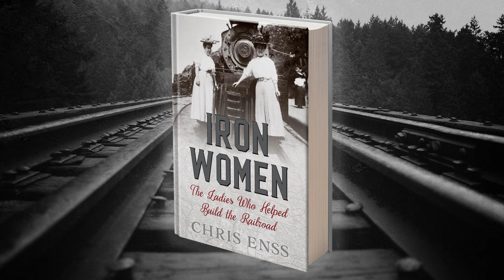Iron Women - The Ladies Who Helped Build the American Railroad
When the last spike was hammered into the steel track of the Transcontinental Railroad on May 10, 1869, at Promontory Point, Utah, Western Union lines sounded the glorious news of the railroad’s completion from New York to San Francisco. For more than five years an estimated four thousand men mostly Irish working west from Omaha and Chinese working east from Sacramento, moved like a vast assembly line toward the end of the track. Editorials in newspapers and magazines praised the accomplishment and some boasted that the work that “was begun, carried on, and completed solely by men.” The August edition of Godey’s Lady’s Book even reported “No woman had laid a rail and no woman had made a survey.” Although the physical task of building the railroad had been achieved by men, women made significant and lasting contributions to the historic operation.